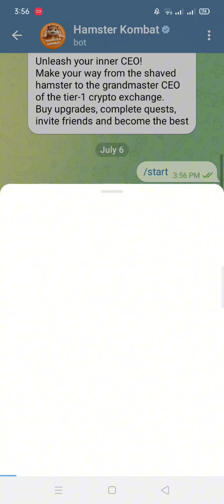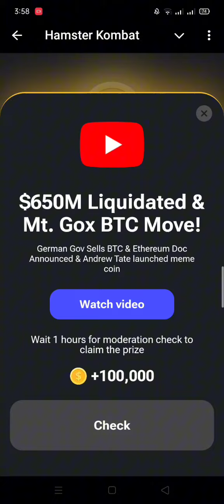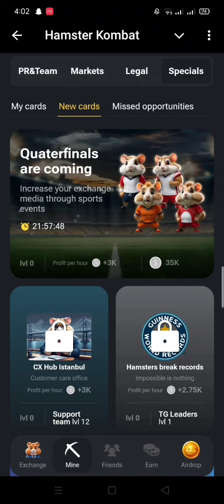Hamster kombal Earning Game#hamsterkombat